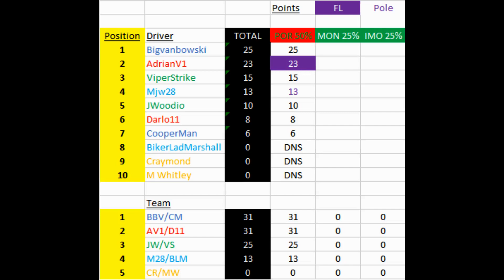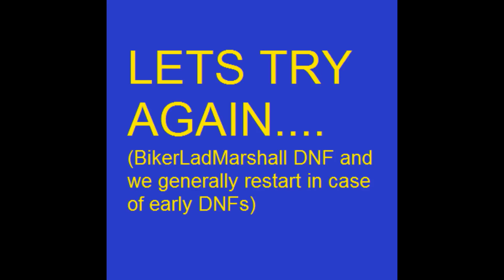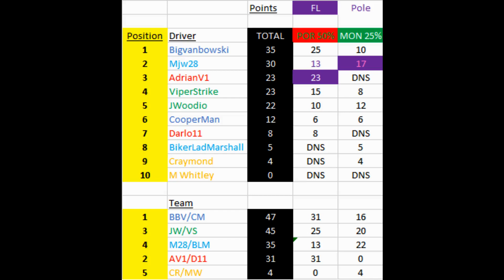OGC F1 22 Winter Series Round 2 - MONZA 25%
Back to where I won last in OGC (Played 3 December 2023)

Watch live on Sundays from 8pm on my Twitch stream